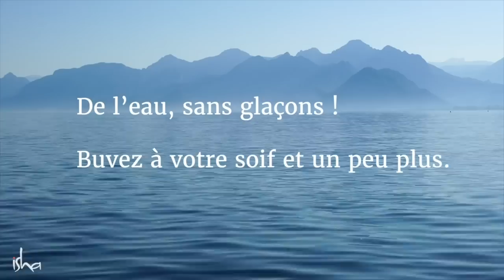Buvez-vous de l'eau de la bonne façon ?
Sadhguru parle de la meilleure façon de conserver l'eau et de la consommer pour qu'elle ait un impact positif sur votre système et améliore votre santé et votre bien-être.